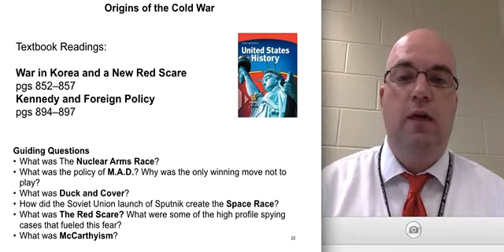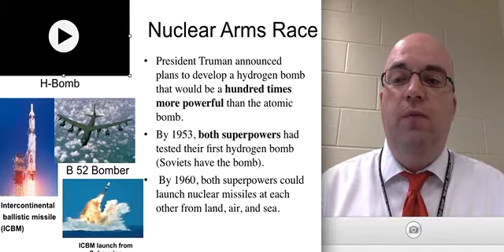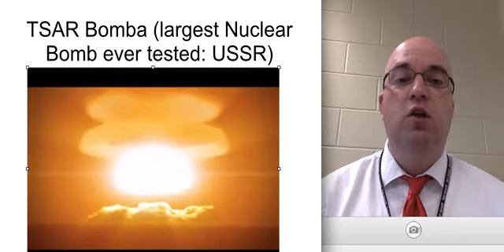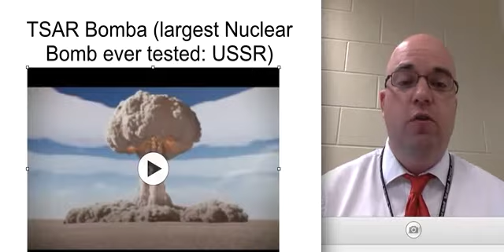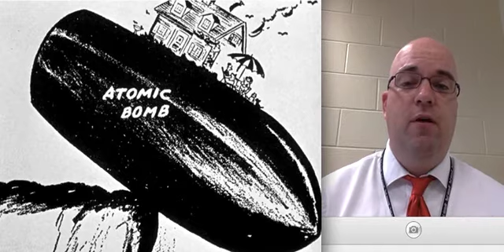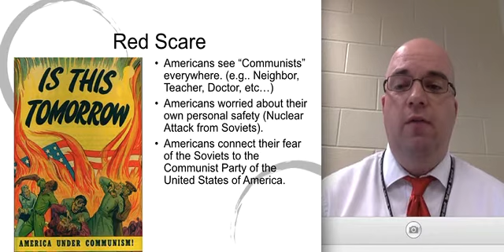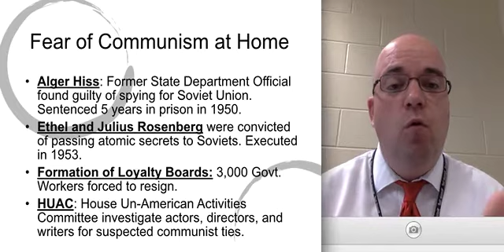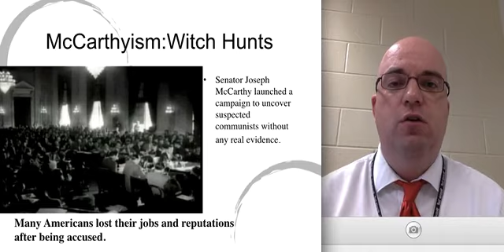The Red Scare: Fears of Communism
Guiding Questions
What was The Nuclear Arms Race?
What was the policy of M.A.D.? Why was the only winning move not to play?
What was Duck and Cover?
How did the Soviet Union launch of Sputnik create the Space Race?
What was The Red Scare? What were some of the high profile spying cases that fueled this fear?
What was McCarthyism?